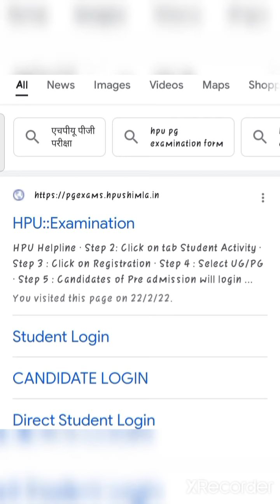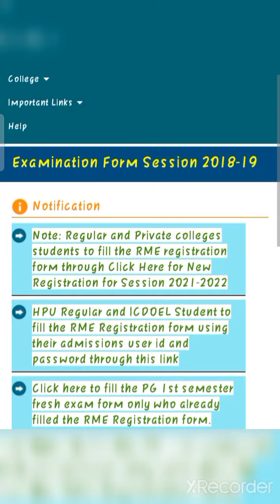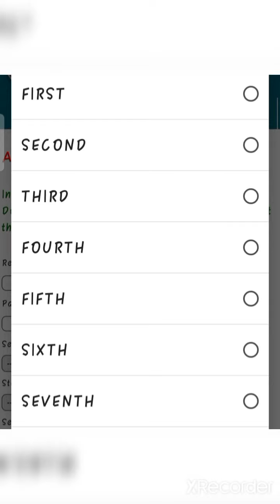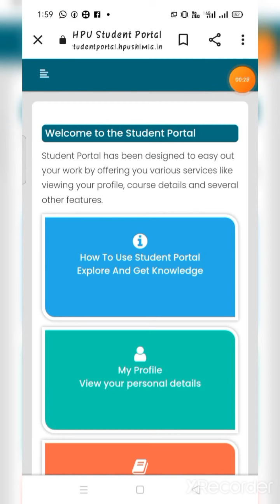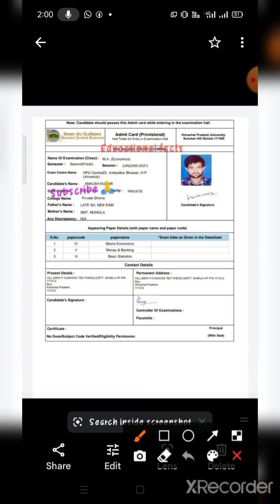How to Download HPU / ICDEOL/ Private M.A Exam Admit card ( History admit card 3rd sem available now